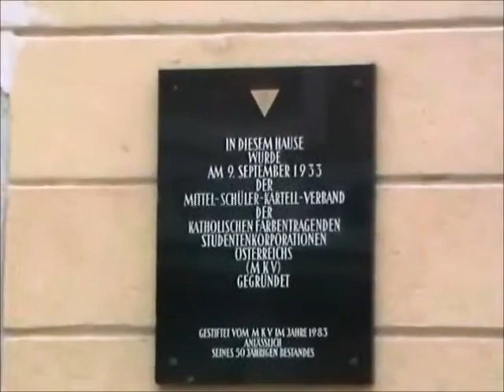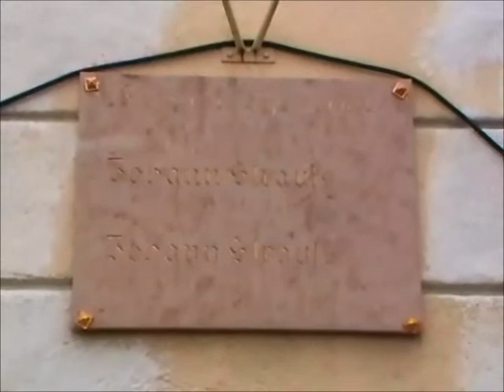Casino Zögernitz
Im Oberdöbling des 18. Jahrhunderts wurden zahlreiche Sommerresidenzen für den Adel und das gehobene Bürgertum errichtet und inmitten ließ ein Wiener Bürger namens Ferdinand Zögernitz anno 1837 eine Residenz im Biedermeierstil auf ehemaligem kaiserlichen Besitz erbauen. Das alte Casino Zögernitz wurde am 21. Juni des Jahres 1837 eröffnet und avancierte fortan mit seinem "reich dekorierten Saal" und wunderschönem Garten zum beliebten Treffpunkt der besten Wiener Gesellschaft.

In seiner langjährigen Geschichte musste das Casino die unterschiedlichsten Wandlungen durchmachen. Hotelbetrieb, Kaffee- und Gasthaus zugleich mit einem repräsentativen Festsaal, der sich für Bälle besonders eignete, war diese Vergnügungsstätte nicht allein der Versammlungsort der gehobenen Klasse, sondern auch der Boden für echte Wiener Gemütlichkeit. Unser Altmeister Johann Strauß (Vater) wirkte bei der Eröffnung und während der ganzen Sommersaison 1837 hier als Hauskapellmeister und spielte den Wienern seine Eigenkompositionen auf. Mehrere Erstaufführungen fanden in dem einzigen in Wien noch bestehenden Straußsaal statt. Josef Lanner wohnte im ersten Stock des Hauses und konzertierte hier mehrere Jahre. Auch Johann Strauß Sohn wurde ab 1846 von Ferdinand Zögernitz oftmals engagiert.

Im Sommer1850 veranstaltete Johann Strauß "zu seinem Benefice" im Casino Zögernitz ein großes Wiener Volksfest mit einem glänzenden Ball, imposanter Illumination und Feuerwerk. Wie er es von seinem Vater gelernt hatte, gab er diesem Fest auch einen auftrumpfenden Titel: "Prunkszene aus der Residenz". Für den Ball versprach der junge Strauß als Attraktion einen neuen Walzer: "Johannis-Käferln". Es ist durchaus möglich, daß die Gäste auch echte "Johannis-Käferln" zu sehen bekamen, denn so nennt man in Wien die Glühwürmchen, und diese sind in freundlichen Sommernächten gerade im Raum Döbling sehr oft und zahlreich zu sehen. Der neue Walzer wurde beim Ball im Casino  Zögernitz vorgeführt und löste enorme Begeisterung bei den Zeitgenossen aus. Die "Johannis-Käferln" gehören auch in unseren Tagen zu den bekanntesten Stücken des Walzerkönigs.

In den folgenden Jahren nach 1868 bestritten Volkssänger und Komiker, wie Pepi Steidler, Luise Montag, Josefine Schmär und der „Alte Drahrer" Guschelbauer das Unterhaltungsprogramm.
Der Straußsaal war auch ab 1880 der Ort für zahlreiche Konzerte der Brüder Johann und Eduard Strauß sowie vom damaligen Hauskapellmeister Fahrbach.

Von 1870—1903 war an Stelle des später neuerrichteten Speisegartens die Endstation und Remise der Pferdetramway. Erst nach der Elektrisierung der Straßenbahn wurde die Endstation auf die Hohe Warte verlegt.

1913 übernahm das Gastronomen-Ehepaar Alfred und Maria Stegbauer das Casino und richteten ab 1920 für mehrere Jahre ein Freiluftkino im Garten ein. Da das Casino im Zuge des ersten Weltkrieges schwer in Mitleidenschaft gezogen wurde, entschlossen sie sich 1926, einem vielfach geäußerten Wunsch, insbesondere der Döblinger Bevölkerung, Rechnung tragend, Neubauten auszuführen. In etwas modernisiertem Altwiener Stil wurde der Neubau dem alten Casino angepasst.

Ab Mai 1945 feierten hier bis zu 600 sowjetische Soldaten ihren Sieg durch Apelle und Gartenfeste. Nach der 4-Zonenteilung Wiens veranstalteten die Amerikaner im Casino ausgelassene Triumphfeiern.
Nach dem Abzug der ausländischen Besatzungsmächte wurde das Casino Zögernitz zu neuem Leben erweckt. Der Wiener Fasching, Bälle, Kränzchen, Sommerfeste, Versammlungen politischer Parteien, Theater- und Opernaufführungen kehrten wieder ein.

1950 wurde das anschliessende Hotel, wo Künstler wie Marcel Prawy, Helge Rosvaenge, Walter Wallner etc. logierten, errichtet.

Im Straußsaal fanden seit 1967 grosse Schallplattenaufnahmen von alter und klassischer Musik statt. Nikolaus Harnoncourt wirkte hier mit seinem „Concentus Musicus" und viele bekannte Opersänger sowie Chöre beehrten das Haus.

Seit 1976 gehörte das Casino Zögernitz der Rudolf Stegbauer KG. Nach dem Tode von Rudolf Stegbauer ging die Liegenschaft an seine beiden Schwestern, die vor einigen Jahren verstarben. Sie vermachten das Casino Zögernitz der Erzdiözese Wien.

Seit Februar 2008 ist das Casino Zögernitz durch das Bundesdenkmalamt unter Denkmalschutz gestellt. Im Juli 2009 wurde das Casino Zögernitz in "Residenz Zögernitz" umbenannt und steht bis 31. Dezember 2011 für Saalvermietungen zur Verfügung. Nach einer Generalsanierung wird der Straußsaal in ein Tonstudio umfunktioniert und steht nach der Fertigstellung zu einem wesentlichen Anteil für Orchesteraufnahmen zur Verfügung.